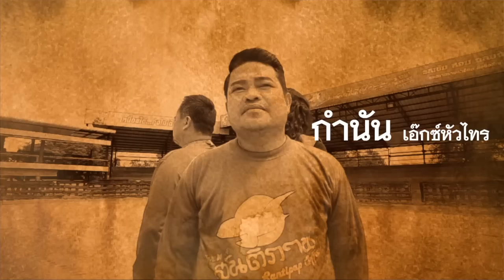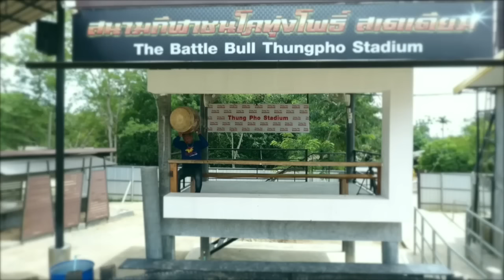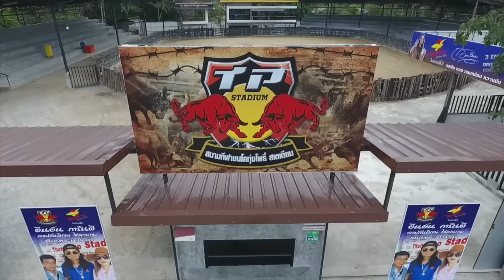กีฬาวัวชน - เอ๋ สันติภาพ[OFFICIAL MV]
เพลง กีฬาวัวชน - เอ๋ สันติภาพ
คำร้อง:เกียรติชะเมา/กำนันเอ๊กซ์หัวไทร/เอ๋ สันติภาพ
ทำนอง:เอ๋ สันติภาพ
เรียบเรียงดนตรี:เอ๋ สันติภาพ
Recorded at Boyplay Studio Phatthalung , Thailand
Mixed by Boyplay
Mastered by Boyplay